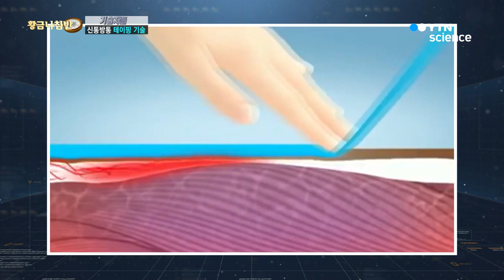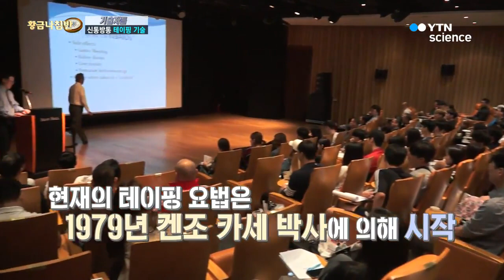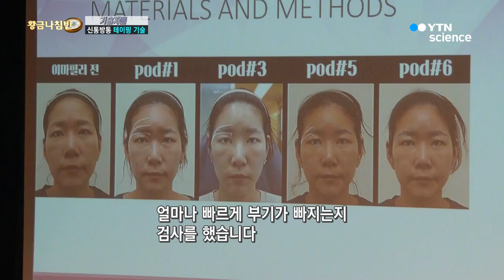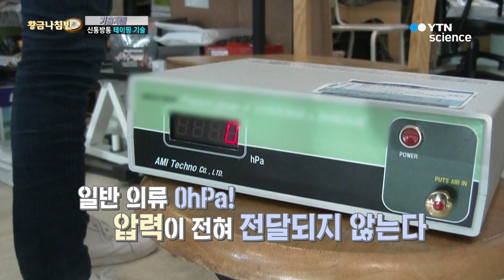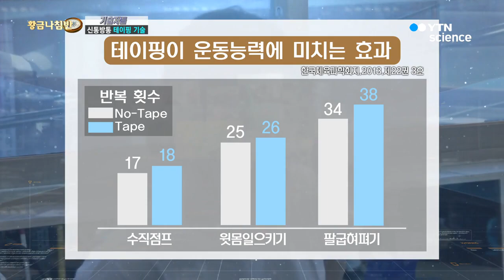[기술자들]스포츠와 과학의 만남, 신통방통 테이핑기술 / YTN 사이언스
자르고 붙이기만 해도 내 몸을 지켜준다?

근육 손상 예방, 치료에서 운동복까지

건강을 지키는 기술 '테이핑'

테이핑 하나만으로 몸을 다스리는 비법을 들여다 본다